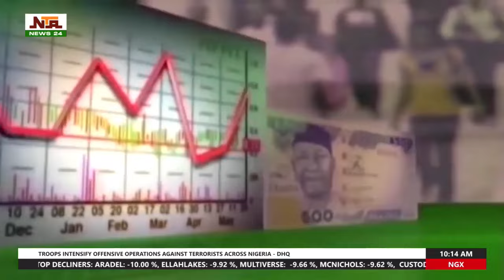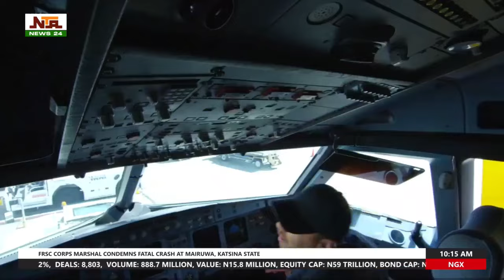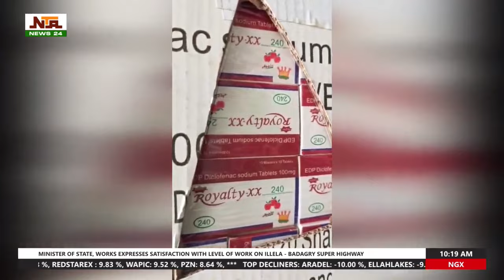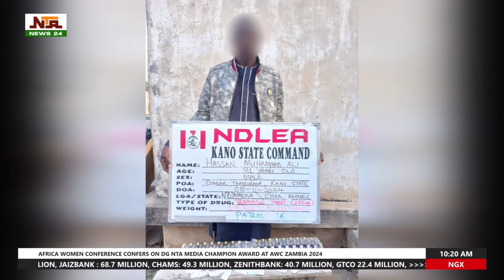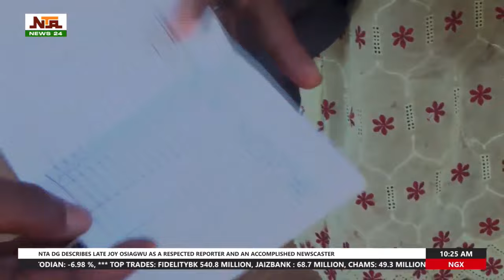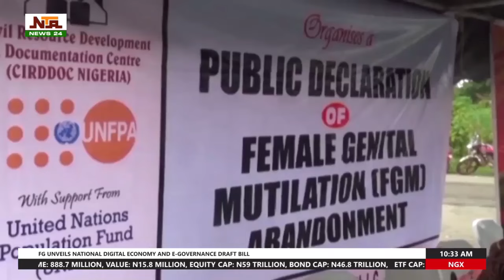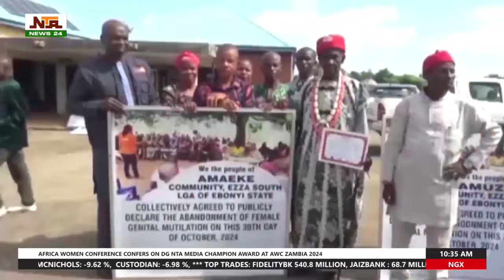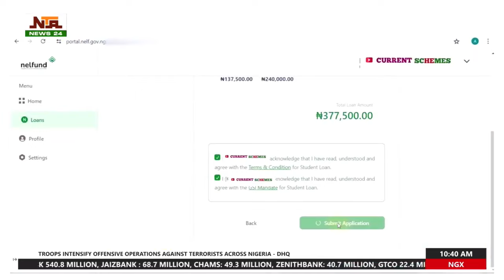News at 10am | 11 November 2024 | NTA